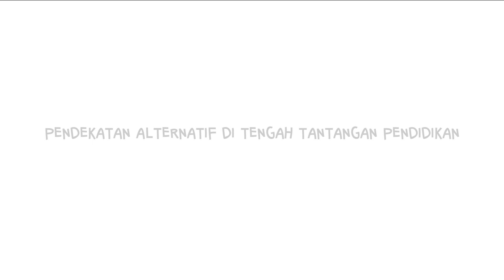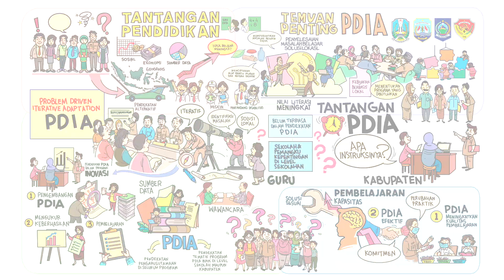[ENGLISH SUBTITLE] Pendekatan Alternatif di tengah Tantangan Pandemi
Problem-Driven Iterative Adaptation (PDIA) merupakan pendekatan yang digunakan INOVASI dalam kemitraannya dengan 4 provinsi. Pendekatan ini dilaksanakan baik di level kelas bersama guru, maupun di level dinas bersama pemangku kepentingan.

Hasil studi awal INOVASI menunjukkan bahwa PDIA berhasil mendorong keterlibatan pemangku kepentingan untuk merumuskan solusi lokal guna mengatasi masalah pendidikan yang terjadi di daerahnya. INOVASI juga menemukan bahwa pendekatan ini berpotensi meningkatkan kemampuan mengajar guru yang kemudian berkontribusi pada peningkatan hasil belajar siswa.